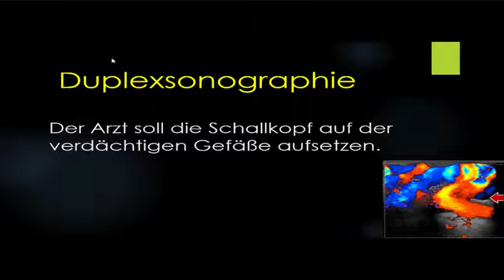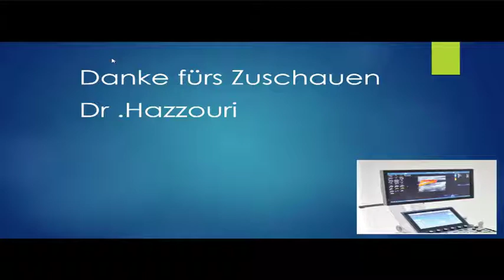Duplexsonographie Aufklärung - medizinische Fachsprache دوبلر ملون